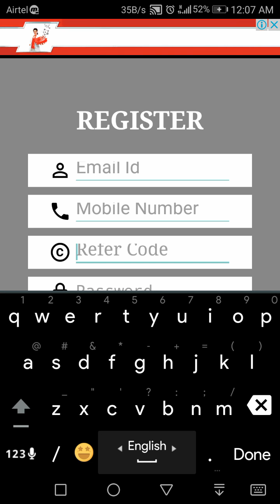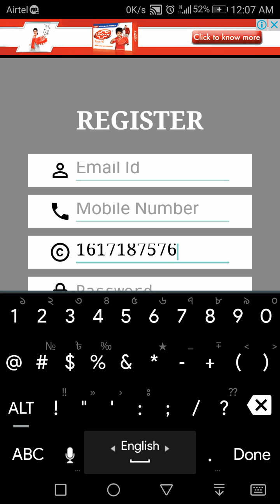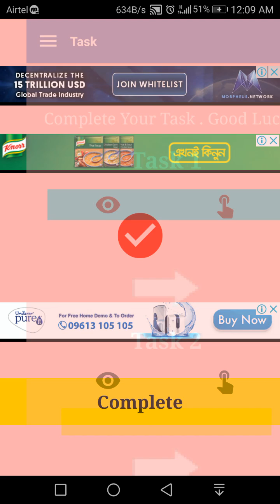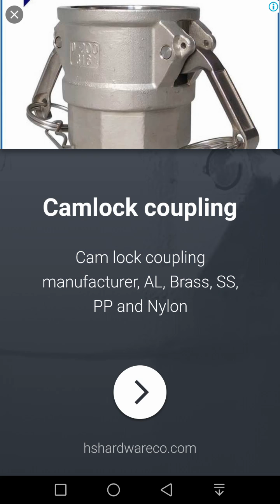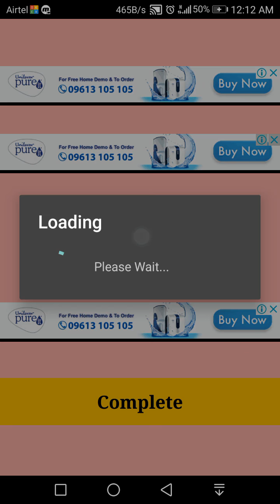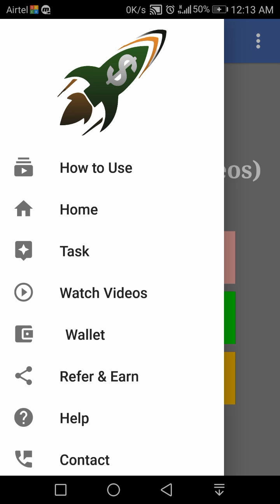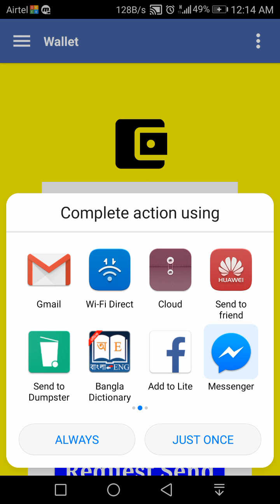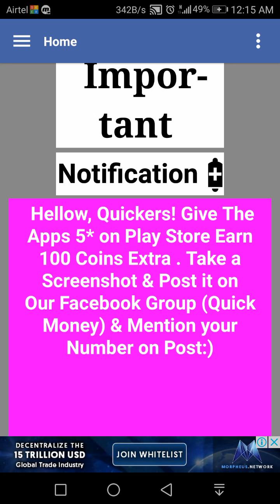new earning app for bd 2018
good app for earning